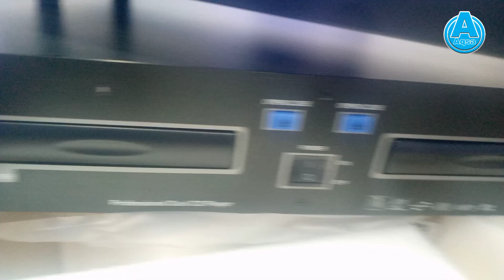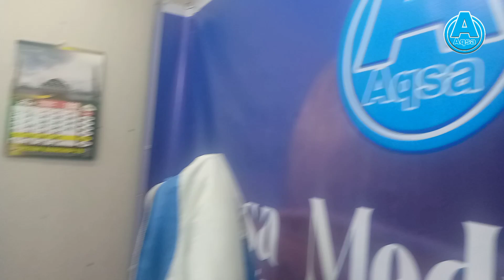Tumepokea Msaada Hivi Punde, Nawe Karibu Utuchangie | Al Aqsa Media Online